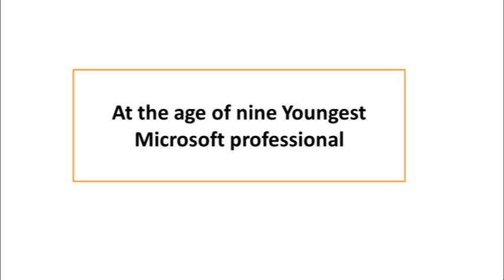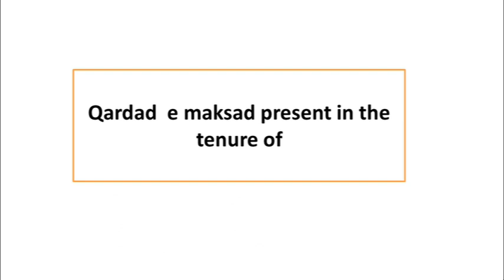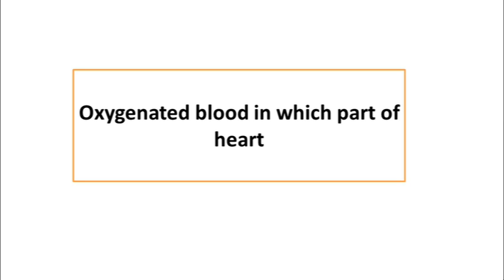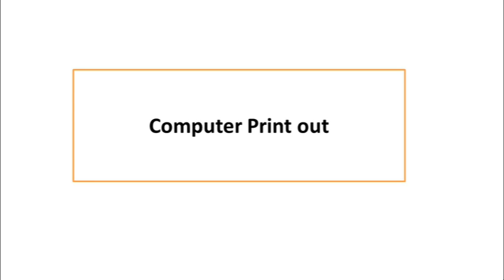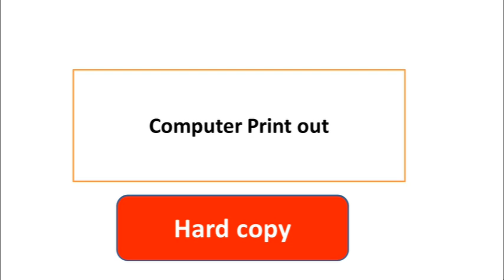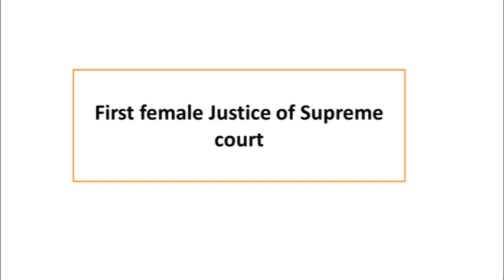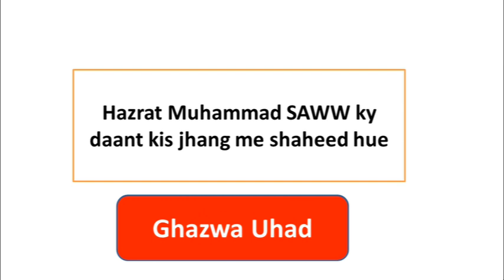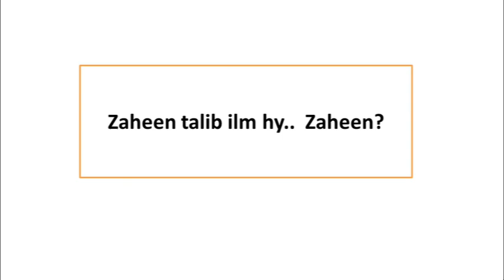PPSC Food Grains Supervisor Complete Solved paper held on 07-05-2023| PPSC Past Papers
PPSC Food Grains Supervisor Complete Solved Paper

PPSC Food Grains Supervisor Solved Paper
Food Department Solved Paper
Food Grains Supervisor ppsc paper answers

Food Grains Supervisor Past Papers
Punjab Food Authority Jobs Preparation
PPSC Food department Jobs Update
PPSC Food department Jobs Preparation
PPSC Food department Jobs Syllabus
PPSC Food department Jobs Important MCQs
Assistant Food Controller test Preparation
Food Grains Supervisor ka kaam kia hota hy
Literacy mobilizer test preparation
Food Grains Supervisor duty
Food Gains supervisor Preparation
Literacy mobilizer past papers
literacy mobilizer test date
literacy mobilizer ki tyari kesy kren
Important MCQs for PPSC food grain supervisor
How to prepare for ppsc food department jobs
ppsc food department jobs ki tyari kesy kren
important questions for food department jobs
important questions for food grain supervisor
ppsc papers ki tyari kesy kren
food grain supervisor ka test kab huga
food department past papers
ppsc food department job status
food grains supervisor bps-09 merit
Food Grains Supervisor yesterday paper